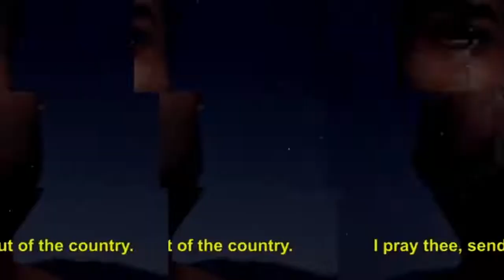Jesus Christ Magnified The Law | 15 Minutes With The Captains